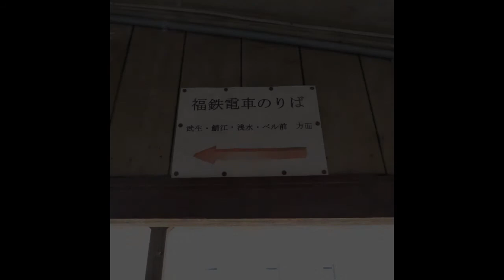【福井鉄道】770形776-777編成 福武線田原町駅＆福井駅前駅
参照 Wikipedia=福井鉄道株式会社（ふくいてつどう、FUKUI RAILWAY Co.,Ltd. ）は、福井県でバス、鉄道などを運営している企業である。